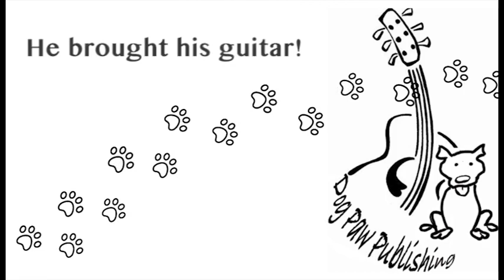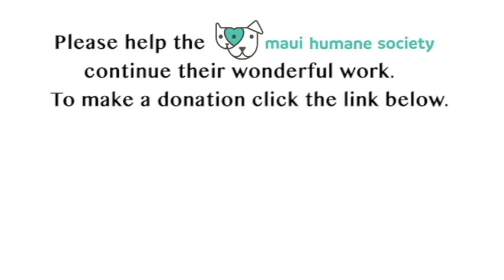Man Serenades Shelter Dog - "Shelter", a dog parody of Oscar winning song "Shallow"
If you enjoyed this please consider a small donation to the Maui Humane Society

I knew about Mana from volunteering there twice a week. He is a 70 lb. Pit Bull. He struggled with anxiety being in a kennel. Few volunteers were able to walk him. I expected a difficult night but it turned out to be just the opposite.

Mana became the perfect host. He was calm, affectionate and so happy to have me there. And when I sang to him he fell into a very deep and contented sleep. The staff said they had never seen him so deeply relaxed.

I'm a dog lover and a songwriter and combine both to create enjoyable, heartfelt dog lyrics to my favorite music.

If you have any "dog song" ideas for other popular songs, write them in the comments. Tell me the original title of the song and then what might be the new "dog parody" title. I'll try to make the song!

When not writing songs I volunteer at the wonderful Maui Humane Society!